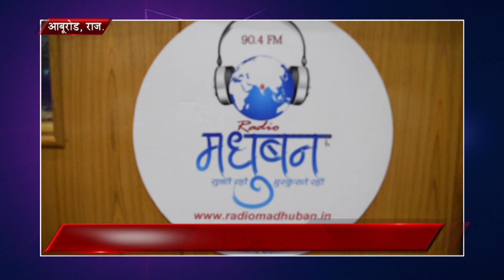राष्ट्रीय चिकित्सक दिवस पर ह्यूमन सर्विस टू मैनकाइंड विषय पर आनलाईन सेमिनार | Peace News 3 July 2021